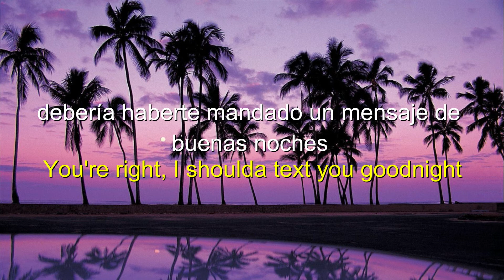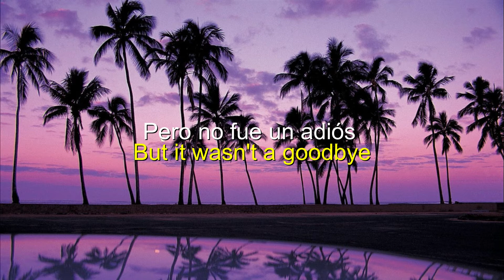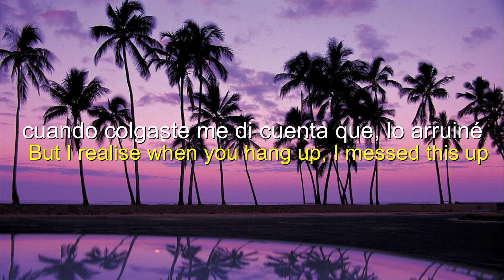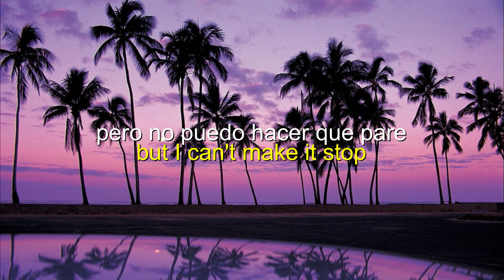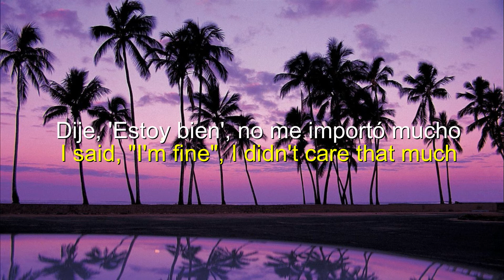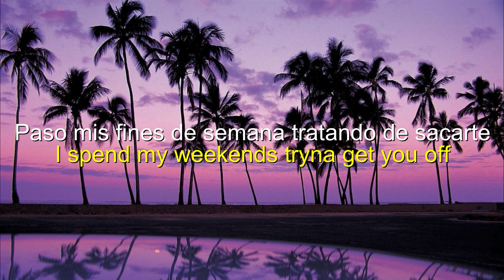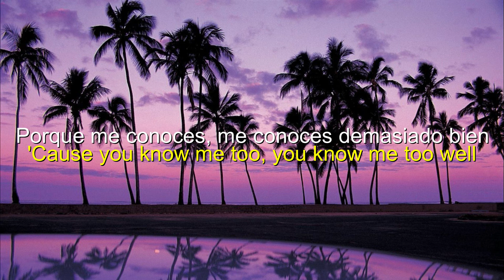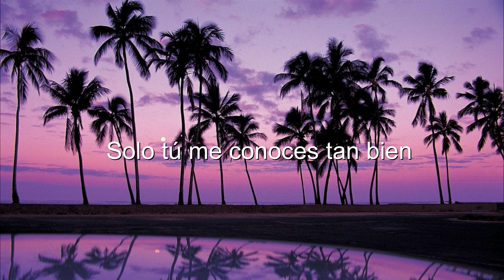New Hope Club, Danna Paola - You Know Me Too Well (Traducida a español)